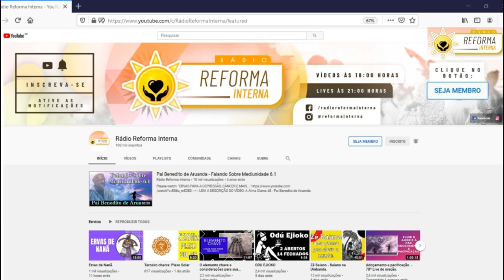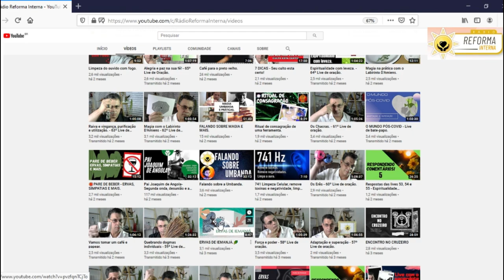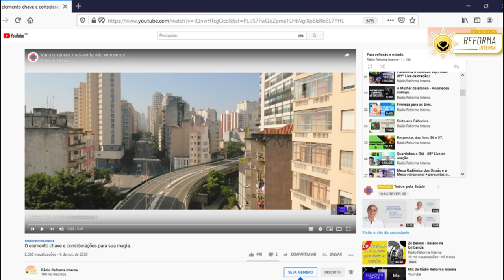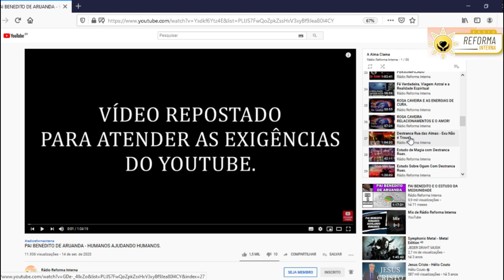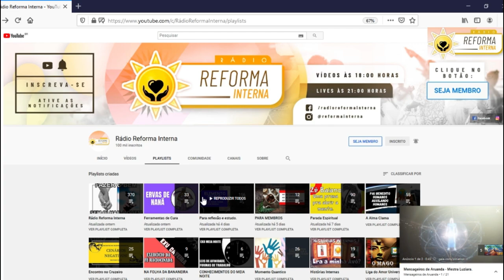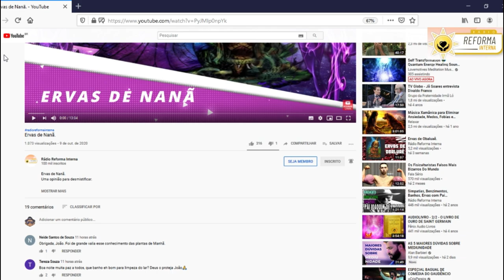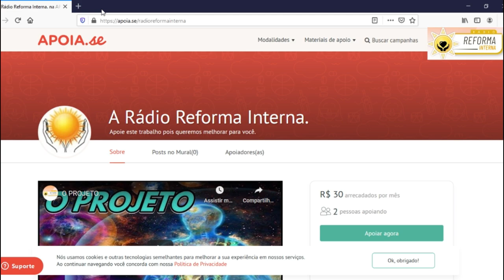Conhecendo o canal Rádio Reforma Interna.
🔴 TERAPIAS OFERECIDAS.
WhatsApp de atendimento: 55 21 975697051
Mesa Radiônica: R$125,00
10:00H ÀS 19:00H.

✅Doações:
Banco Bradesco
Agência: 2379-5
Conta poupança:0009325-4